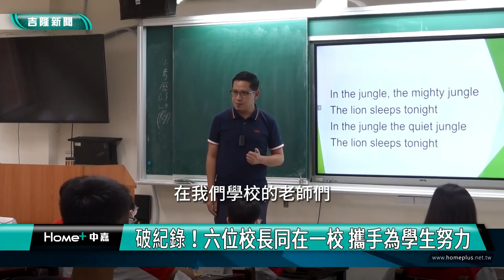破紀錄|六位校長同在一校 攜手為學生努力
(中嘉吉隆新聞 記者蔡曉君/基隆報導) 基隆市成功國中校長有六位！每一位校長都有自己獨特的專長和特色，他們攜手合作，為學生們帶來最好的教育！

您沒聽錯，成功國中有六位校長，在各自的領域攜手合作。成功國中校長張志明，擁有七張教師證，專長是數學。一樣教數學的還有候用校長方志良，總務行政領域一把罩。另外擁有陽光膚色的候用校長林佐吉，專長體育，擁有原住民族的血統。還有兩位候用校長分別是王傑賢和莊焙琪，自然領域專長，鼓勵學生們探索科學世界。六位校長中最特別的是這位來自菲律賓的高中校長Benedict Raras，來台之前任職於Pangasinan State University Alaminos City Campus Senior High School Department(邦阿西南州立大學阿拉米諾斯市校區高中部)校長。109年來台灣旅遊時，愛上台灣，因緣際會得知台灣在招聘外師，因此決定來台灣任教。

自然而然打造沉浸式的英聽環境，讓孩子自然而然聽說英文。六位校長同時在成功國中，都是學生們的良師益友。

祝福候用校長都能心想事成，為學生帶來最好的教育！